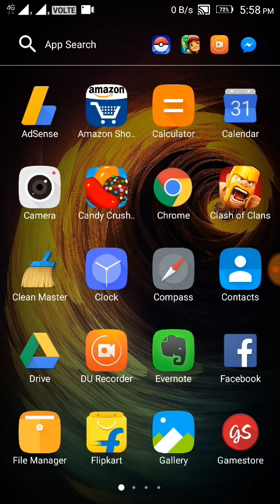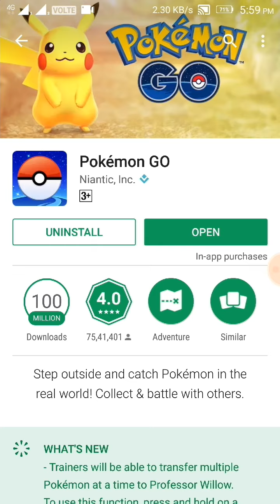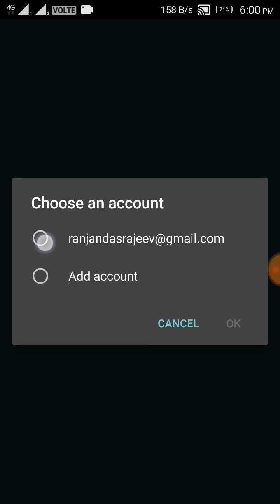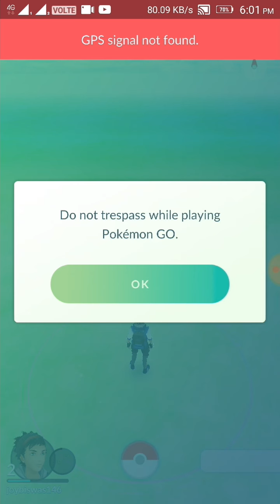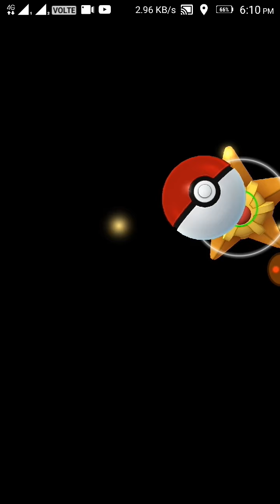HOW TO START POKEMON GO(Hindi)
Hellooo friends I am Rajeev and welcome to Tecno tech
Introduction of Pokemon go
Pokémon Go is a free-to-play, location-based augmented reality game developed by Niantic for iOS, Android, and Apple Watch devices. The game is the result of a collaboration between Niantic and The Pokémon Company, and was initially released in selected countries in July 2016. In the game, players use a mobile                                 1.                                                                                                                          Device's GPS capability to locate.
2.                                                                                                                                                      capture or camera                                                                      3.                                                                                                                                                                   battle.                                                                                          4.                                                                                                                                                             train virtual creatures called Pokémon.
                                                                                                who appear on the screen as if they were in the same real-world location as the player. The game supports in-app purchases for additional in-game items.

Pokémon Go was released to mixed reviews, with critics praising the game's concept and the incentive to be more active in the real world, while criticizing frequent technical issues apparent at launch. Despite such reviews, it quickly became a global phenomenon and was one of the most used and profitable mobile apps in 2016, having been downloaded more than 500 million times worldwide. It was credited with popularizing location-based and augmented reality technology, promoting physical activity, and helping local businesses grow via foot traffic. However, it also attracted controversy for contributing to various accidents, as well as becoming a public nuisance at some locations. Various governments also expressed concerns over the security of the game, with some countries passing legislation to regulate its use. . How to start pokemon.

Step 1open play store.
                                                                                                                        Step 2download pokemon
                                                                                                             Step 3creat your avatar.
                                                                                                                   Step 4now it time for play game
Note:- "please during this game always want to internet connection.."